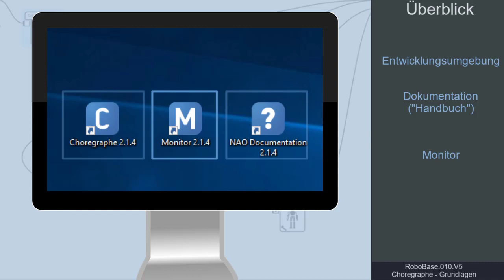RoboBase.010.V5 – Choregraphe Grundlagen: Überblick